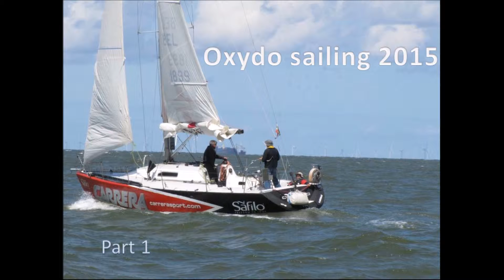Oxydo Sailing 2015, deel 1